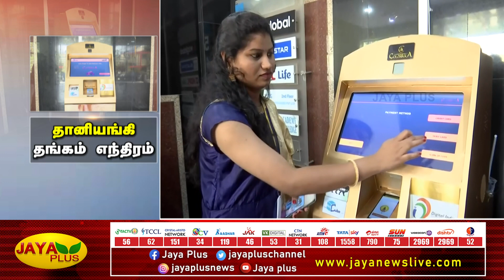ஹைதராபாத்தில் முதல்முறையாக தங்கம் எடுக்கும் ATM இயந்திரம் அறிமுகம் | Gold ATM | Hyderabad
ஹைதராபாத்தில் முதல்முறையாக தங்கம் எடுக்கும் ATM இயந்திரம் அறிமுகம் | ATM | Gold ATM